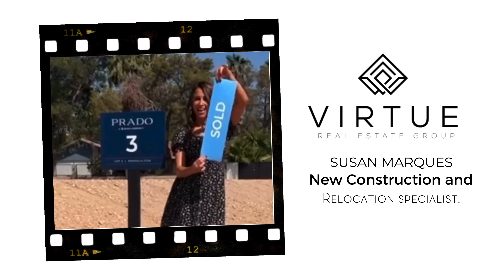Las Vegas' BEST KEPT SECRET in Luxury Home Buying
► To Buy, sell, and Invest in Real Estate in Las Vegas, NV

"An Architecturally Significant Home by Blue Heron nestled atop the prestigious hills in Henderson, Nevada between the prestigious communities of Ascaya and MacDonald Highlands. This home boasts a prolific modern design and outstanding craftsmanship. Created in harmony with attention to detail, the sprawling open plan features large expanses of glass that fill every room with abundant natural light while capitalizing on the unobstructed panoramic views of the Las Vegas Strip. The primary bedroom with a terrace and spa-like en-suite is the perfect retreat with a gorgeous custom closet, his/her vanities, and a steam shower. The ultra-modern kitchen with an island, double ovens, and wine fridge offers a great space for entertainment indoors and leads you to the outdoor living space! Excellent backyard plays host to lovely pool/spa. And for the ultimate car enthusiast, you'll be wowed by the two separate temperature-controlled garages to showcase your cars. Enjoy easy access to world-class dining, entertainment, and nightlife. This home is stunning and cannot be missed!" Source: GLVAR,MLS#: 2549725

Listed by:
Bao N. Lam S.0186927
Virtue Real Estate Group